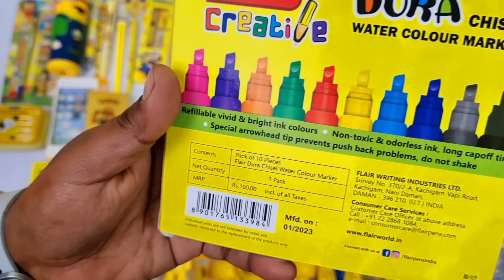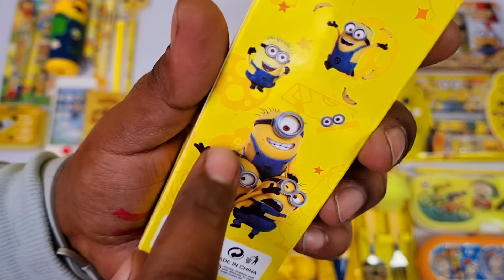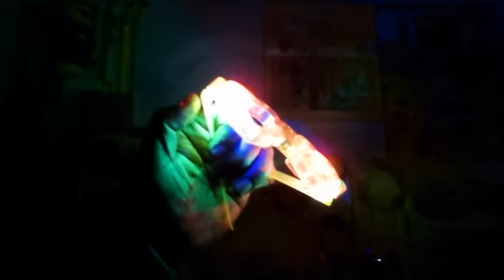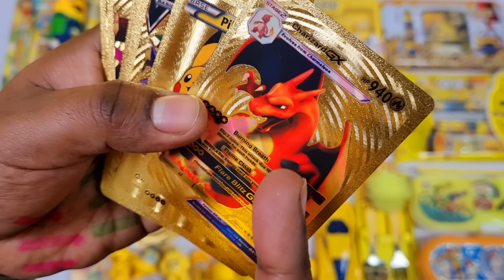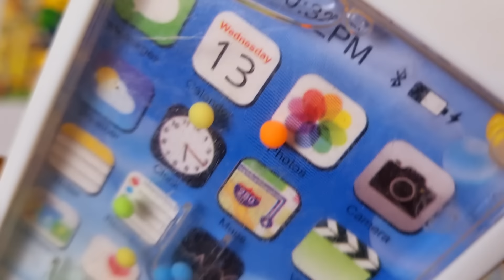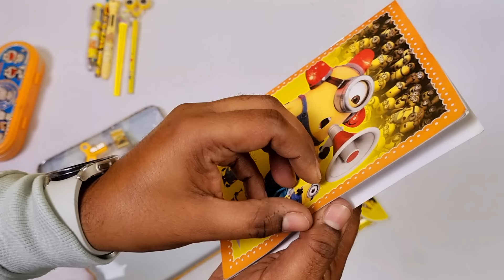Ultimate yellow stationery collection - rc car, lock pencil case, pencil sharpner, 3d eraser, etc